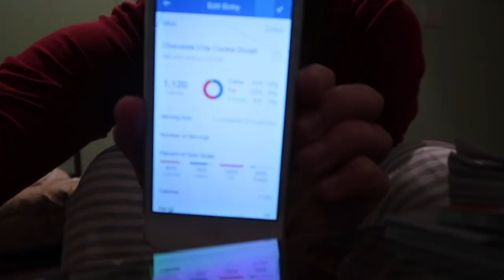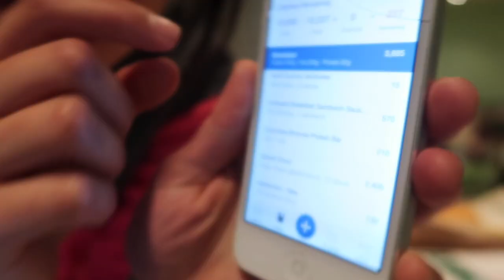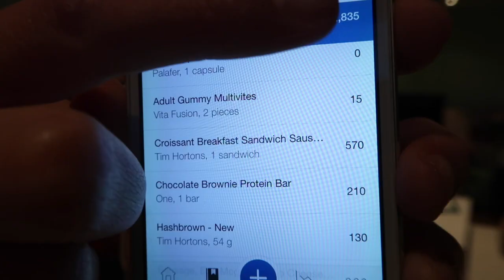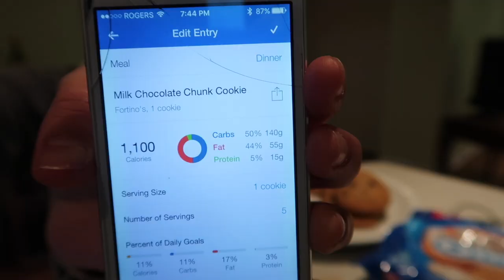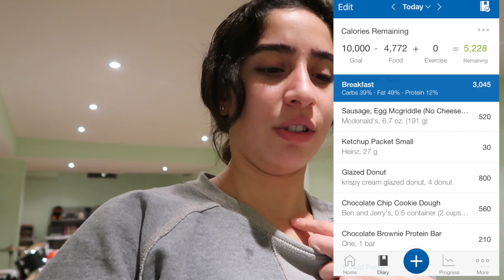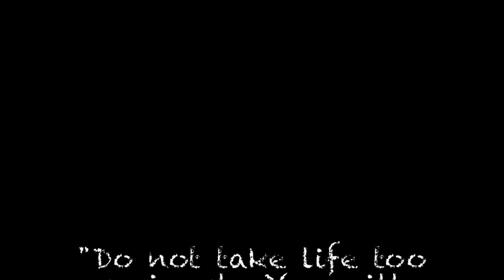10,000 Calorie Challenge | Girl VS Food | WILL I FINISH?